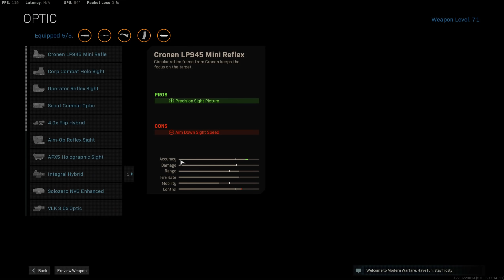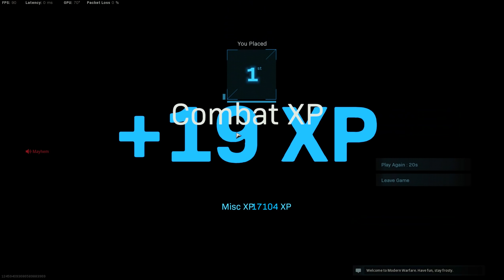BEST M4 CLASS FOR WARZONE! 0 RECOIL CLASS! 30+ SOLO KILLS! SEASON 6 WARZONE M4